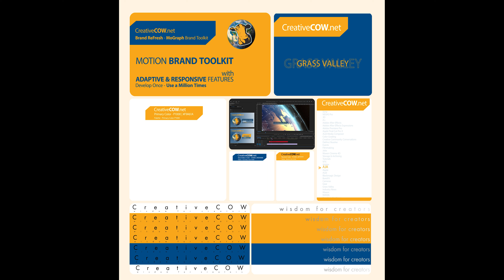Motion Brand Toolkit - Case Study - Bento Promo Video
This is a Bento Promo Video for the development of CreativeCOW.net's Motion Brand Toolkit. The Motion Toolkit uses the latest Adaptive & Responsive Motion Graphics techniques to provide a comprehensive solution for CreativeCOW's Motion Graphics requirements.

Each Motion Toolkit caters to 7 frame sizes and aspect ratios. Responsive Features means a single Toolkit automatically resizes, re-positions and re-animates to respond to updated text content and user selections.

Every output has a custom-made look to it; giving all videos a professional and polished look .